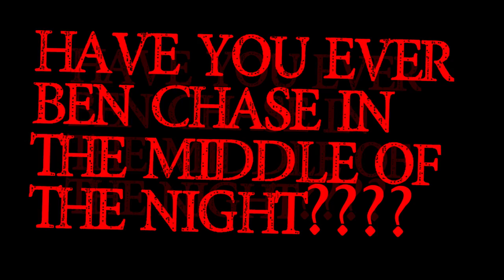3 HORRIFYING REDDIT STORIES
The stories to give you the chills...

FOLLOWME ON INSTAGRAM: @kcox04
FOLLOW ME ON VINE: @Kris Cox

Have you ever been chased in the middle of the night?
-Savage_6_9

Three men in a brown van
-ashley204

Haunted Boardwalk House
-suxanadu

HAVE A TERRIFYING EVENING...